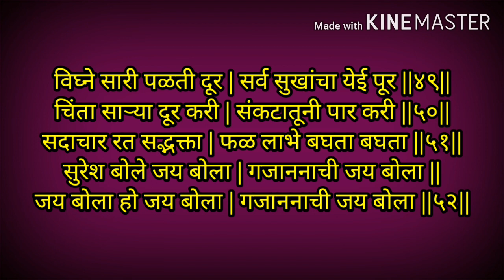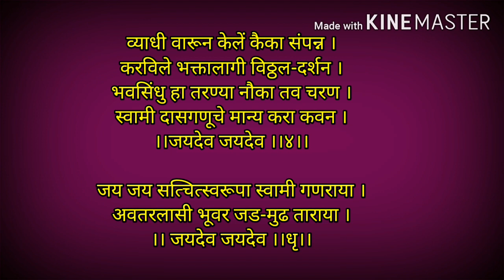gajananachi bavani lyrics | gajanan maharaj arti marathi | गजाननाची बावन्नी | गजानन महाराजाची आरती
Hello,
dohale songs in marathi
"Bhajan,